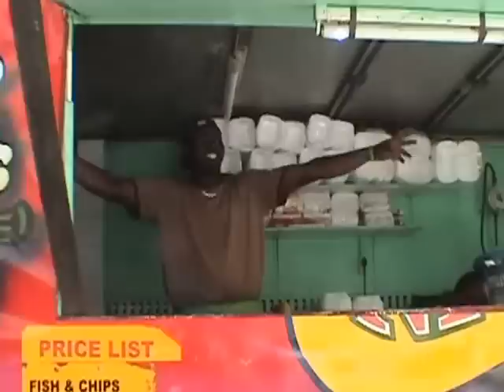Slingshot - Mash is for Everybody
This video is about Mash is fuh Everybody - 1